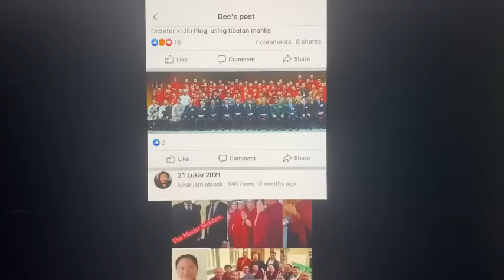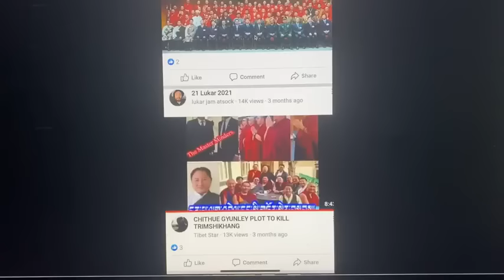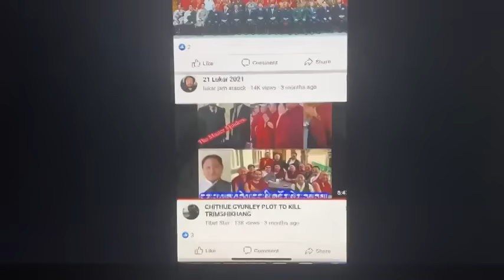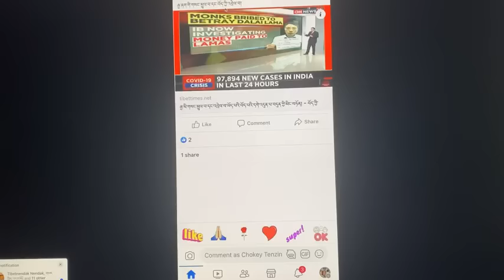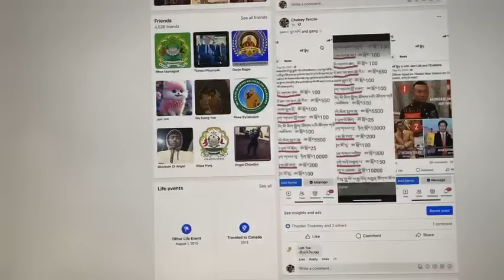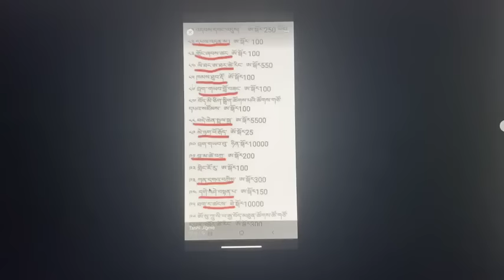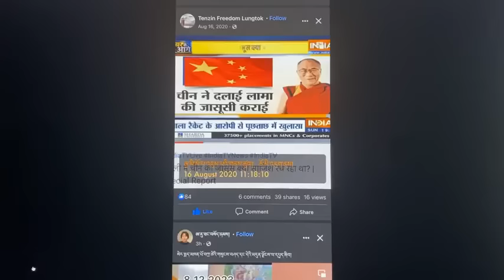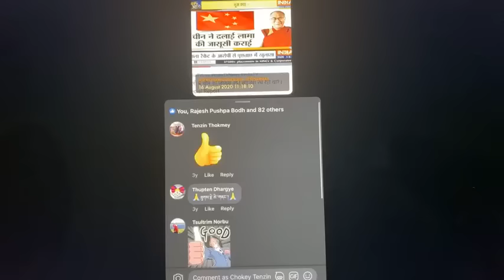Gelug monk is hands and glove with Chinese spy Lousang/Charlie Peng#awareness